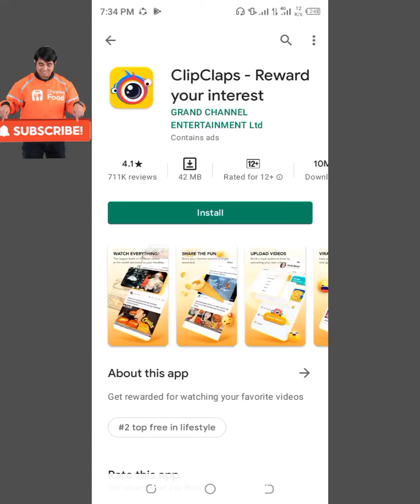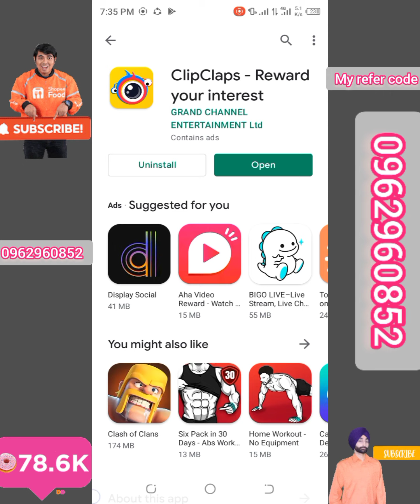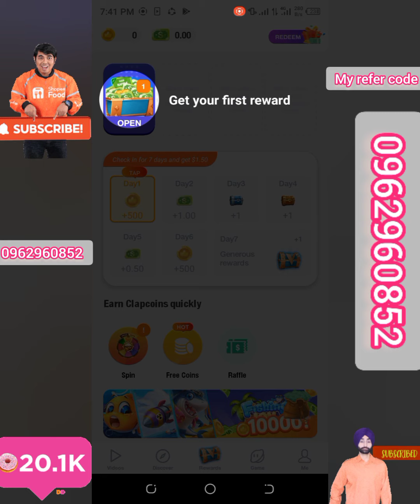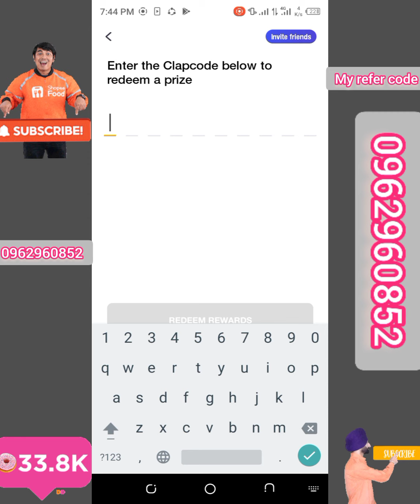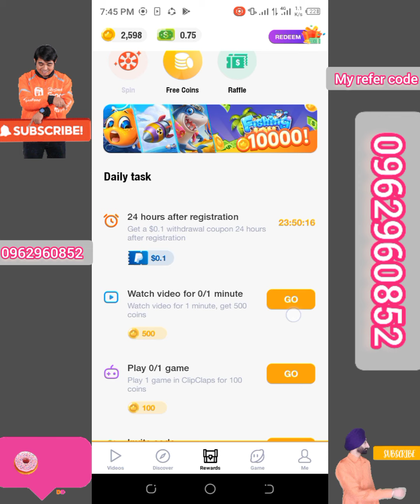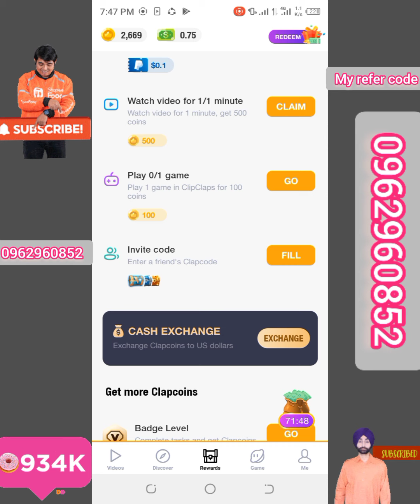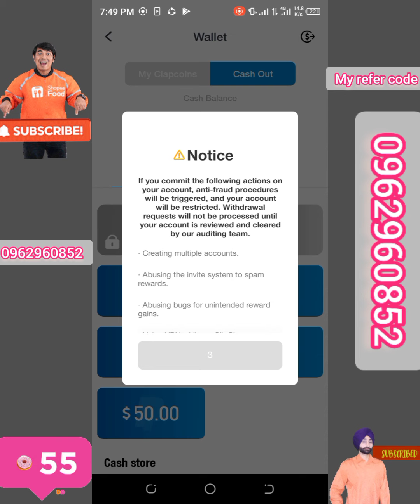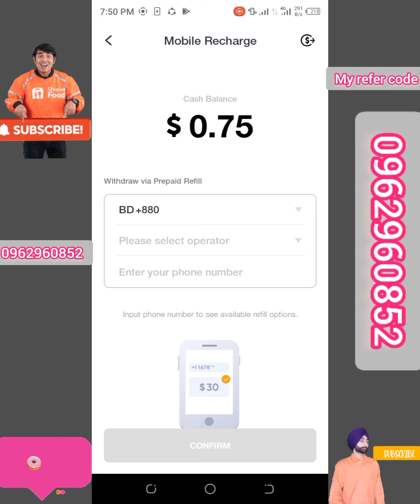Clipclaps Per Refer 3$ |Clipclaps Unlimited Refer Hack |Create clipclaps Account |Clipclaps Coin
About that Video:
here I show you how you create clipclaps app account and how you work on clipclaps and also show you how you withdraw clipclaps app and how you earn more from clipclaps.